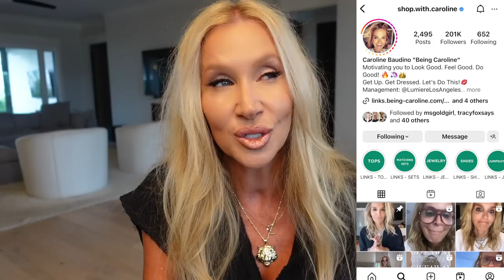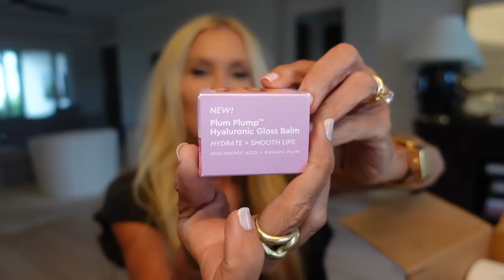CRAZY Friday Haul | Must See Designer Faves & Aerie Try On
Caroline Baudino Inspired Haul 💗 Some designer, some amazon!!  Sheila Fajl Jewelry, Free People, Aerie Try On Haul, DIOR Slides, ROAM Puffy Slides, Quiet Luxury discussion and more!!  💖 Lisa

*still walking every day!! ✔️☀️

Bare Minerals Soft Medium & Light Beige (both work! Soft Medium seems to be best for me, but I ended up using both)
Bella Pierre Mineral Stack Pandora Serenity
Amazon Sunglasses (blue/yellow)
Older Amazon Sunglasses~
Tom Ford Sunglasses from Saks off fifth~ (i think the others are already sold out, here are more

Free People Set Strapless S~(t=may be too hot for mid summer!)
Pink Queen 2 Piece Outfit Amazon~
YAY!!  Lets Try Tis set!!  More cotton~
Anthro Cropped Sweatshirt S~ (mentioned)
Free People Sweatshirt S~ (mentioned)